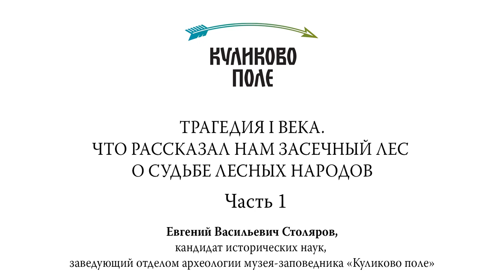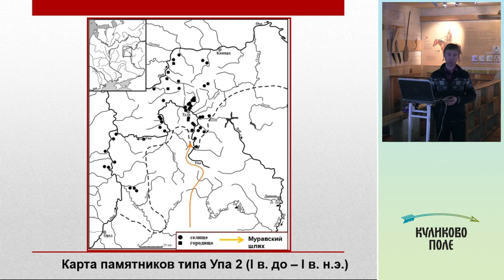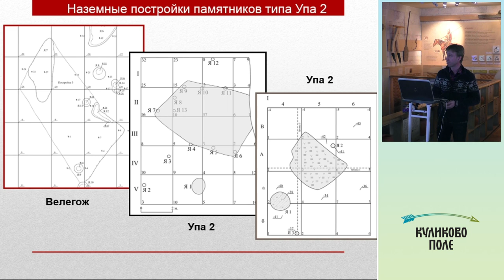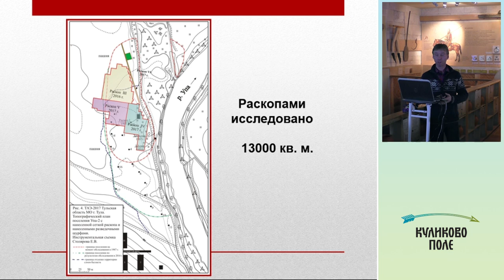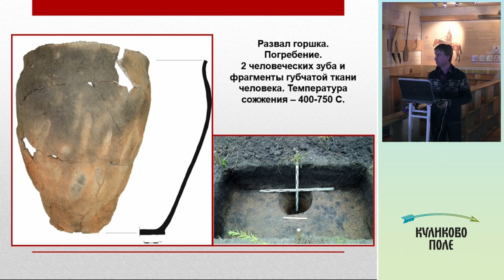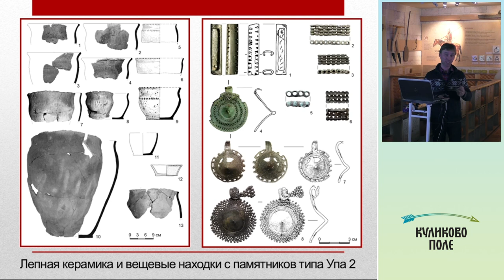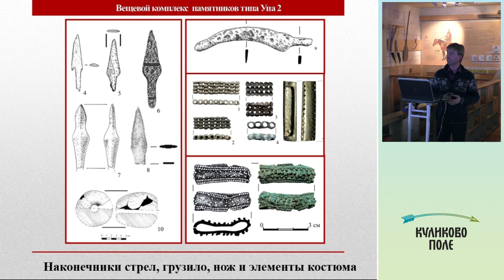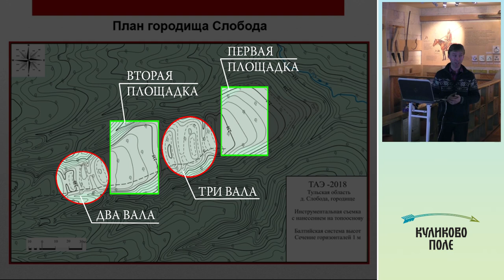Лекция «Трагедия 1-го века. Что рассказал нам засечный лес о судьбе лесных народов». Часть 1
Благодаря работе археологов на территории Тульской области известно несколько городищ и множество поселений, относящихся к рубежу эр. Удалось установить, что их население занималось в основном земледелием, охотой и рыболовством. Восстановлен даже погребальный обряд. Однако, на протяжении последних лет исследований для археологов оставалась загадкой судьба этого населения. Судя по отсутствию находок вооружения, это были исключительно мирные люди. Удивление вызвали результаты очередных раскопок (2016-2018 гг.), во время которых на нескольких городищах были найдены наконечники стрел и копий, которые были схожи с вооружением сармат. Можно ли предполагать, что имело место нападение сармат и не они ли стали причиной трагедии, разыгравшейся на тульской земле в середине I веке нашей эры?

Читает кандидат исторических наук, заведующий археологическим отделом Евгений Васильевич Столяров.